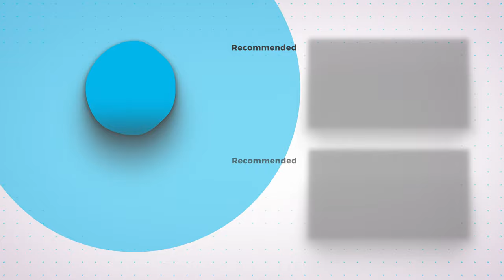Emotional and Dark Stock Footage by FILMPAC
Emotional and Dark Stock Footage is our focus for this week's new content release called: The Feelings Collection II.
FILMPAC offers world-class, themed stock video footage of spring, intuitively packaged so it fits together in post-production. To see the whole Feelings Collection II, head over
Deep emotions, love, passion, anger, anxiety, stress, dreams and depression - a moving and abstract portrayal of such moods in: The Feelings Collection II
Royalty-free is a professional industry term that means that after you pay the licensing fee, you do not have to pay additional royalties that may be due depending on the amount and type of use. You cannot use clips from this video for free and must pay a licensing fee to download FILMPAC footage legally.